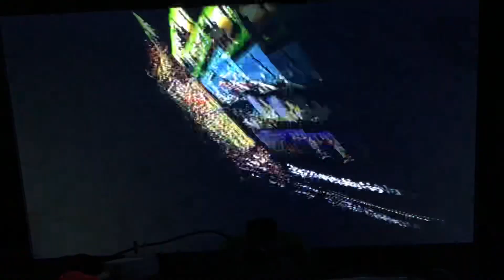Vigilante 8 Quest Mode Beezwax Walkthrough Part 1 (PS1)